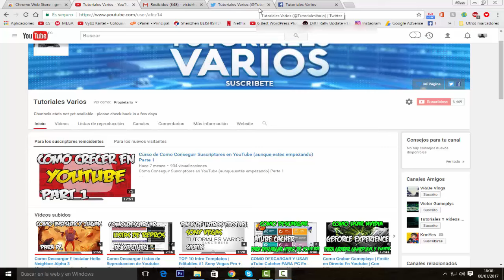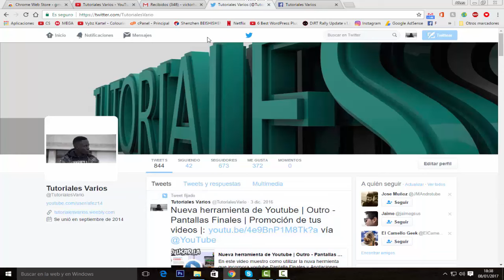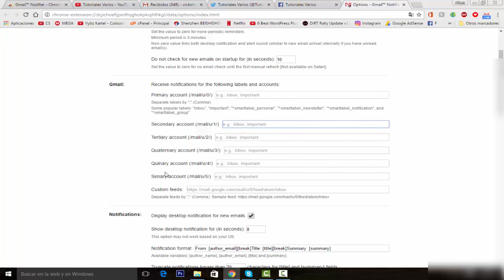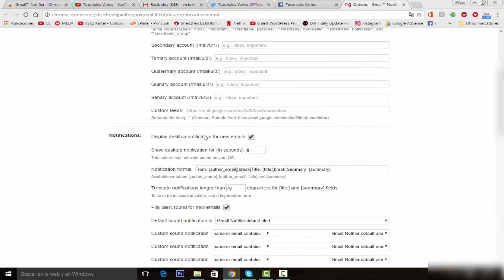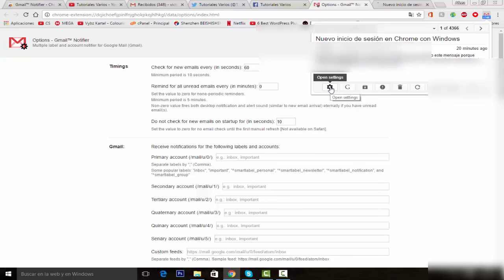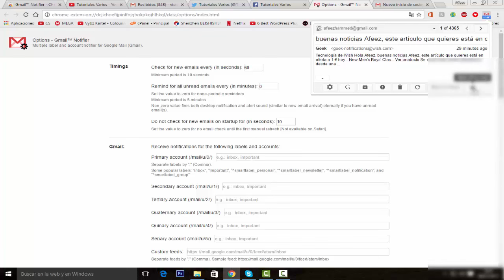Extension para Google Chrome | Como Recibir Notificación De Los Correo Desde Google Chrome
Gmail Notifier es una Extencion De Google Chrome  de código abierto que le notifica sobre los correos electrónicos entrantes de todas sus cuentas y etiquetas de Google Mail.